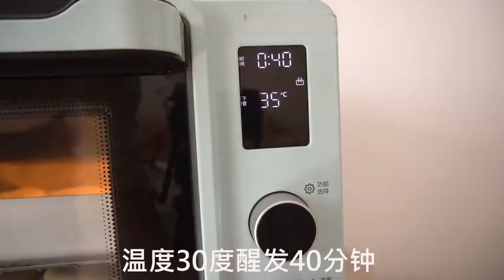Make Yam Cake A Tasty Twist to the Traditional Yam Soup Recipe!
In this video, I'm thrilled to present to you a mouthwatering twist to the traditional yam soup recipe - Yam Cake! If you're tired of the same old yam soup and craving something different, this recipe is a game-changer.

In this easy-to-follow tutorial, I'll guide you through the step-by-step process of making a delectable yam cake that will leave you wanting more. By incorporating an egg into the recipe, we achieve a delightful texture and flavor that surpasses steamed buns and takes your taste buds on a delightful journey.

Not only is this recipe incredibly delicious, but it's also surprisingly simple to make. Whether you're an experienced chef or a beginner in the kitchen, you'll be able to whip up this scrumptious yam cake in no time.

Join me on this culinary adventure and discover why yam cake is the ultimate alternative to traditional yam soup. Get ready to savor the incredible flavors and experience a new level of culinary delight.